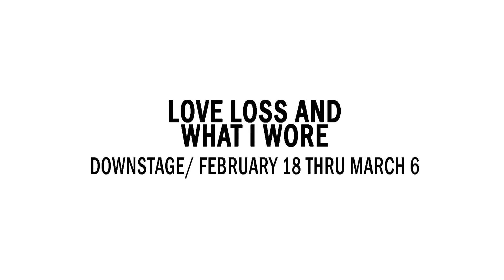2nd Story Preview "Love Loss and What I Wore"